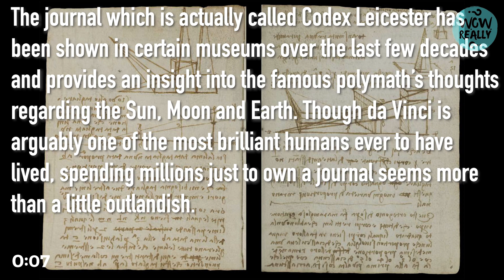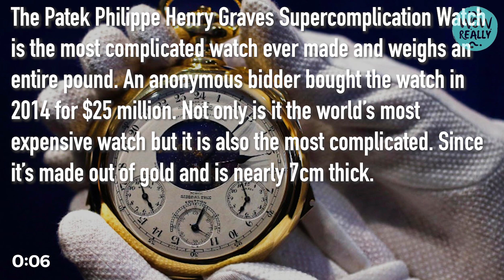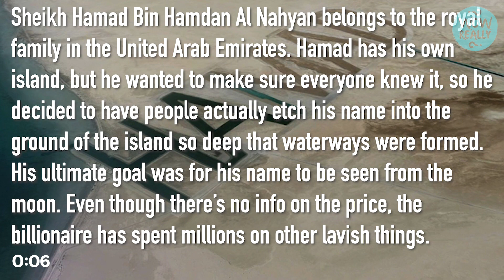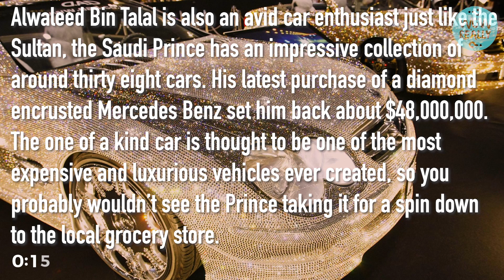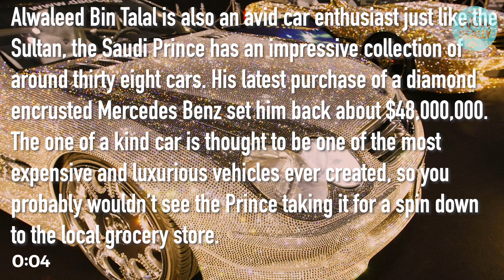10 Ridiculous Things Bought By Billionaires | Things Billionaires Buys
There's nothing wrong with spending some money you've saved up to buy the thing you really wanted. But here, these rich billionaires have so much money to spare that they just decided to get creative with their purchases. Here are some of their crazy ridiculous things these billionaires has bought. Sure it may be awesome and amazing, but there are certainly better things to buy.
10 Ridiculous Things Bought By Billionaires | Things Billionaires Buys